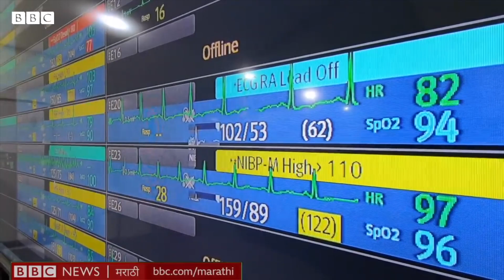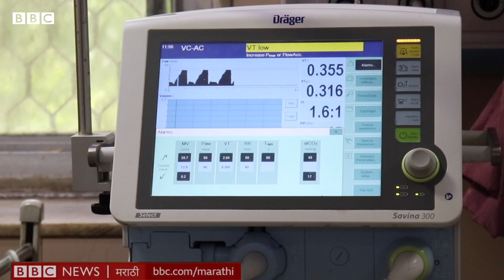Maharashtra Corona Lockdown : Uddhav Thackeray यांनी लॉकडाऊन लावण्याबद्दल कोणते निर्देश दिलेत?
कोरोना निर्बंधांचे काटेकोर पालन होत नसल्याने लॉकडाऊनबाबत नियोजन करा असं आदेश मुख्यमंत्र्यांनी तातडीच्या बैठकीत प्रशासनाला दिले आहेत. वाढत्या संसर्गामुळे आरोग्य सुविधा झपाट्याने कमी पडत असल्याबद्दल या बैठकीत चिंता व्यक्त करण्यात आली. दुसऱ्या लाटेत मृत्यू वाढण्याची भीती टास्क फोर्सने व्यक्त केली आहे. दरम्यान मंत्रालय, शासकीय कार्यालयांत अभ्यागतांना प्रवेश बंदीचेही निर्देश देण्यात आले आहेत. यासंदर्भात रविवारी आयोजित या महत्वाच्या बैठकीत मुख्यमंत्री उद्धव ठाकरे, आरोग्यमंत्री डॉ राजेश टोपे तसेच मुख्य सचिव सीताराम कुंटे, टास्क फोर्स डॉक्टर्स व प्रशासनातील वरिष्ठ अधिकाऱ्यांनी निर्बंध आणि नियमांचे कडक पालन होणार नसेल तर येत्या काही दिवसांत संपूर्ण लॉकडाऊन लावून संसर्ग थोपवावा यावर चर्चा केली.